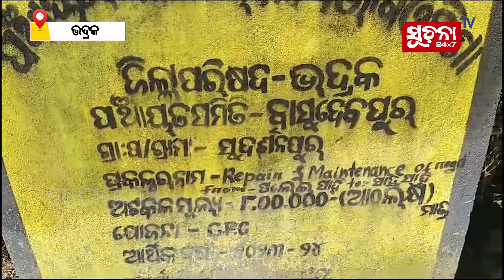୮ ଦିନ ତଳେ ମରାମତି ହୋଇଥିବା ରାସ୍ତା ଫାଟି ଆଁ, ଯନ୍ତ୍ରୀଙ୍କ ପେଟରେ ଦୁର୍ନୀତି ଟଙ୍କା ପଶିଥିବା ଅଭିଯୋଗ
ଭଦ୍ରକ ଜିଲ୍ଲା ସୂଦର୍ଶନପୁର ଗ୍ରାମପଞ୍ଚାୟତ ସାହୁ ସାହିରେ ଦେଖିବାକୁ ମିଳିଛି ଅତି ନିମ୍ନ ମାନର ରାସ୍ତା ମରାମତି କାର୍ଯ୍ୟ। ପଲେଇ ସାହିଠାରୁ ସାହୁ ସାହି ପର୍ଯ୍ୟନ୍ତ ମାତ୍ର ୨୦୦ ମିଟର ରାସ୍ତା ମରାମତି ପାଇଁ ଆଠ ଲକ୍ଷ ଟଙ୍କା ବ୍ୟୟ ବରାଦ କରାଯାଇଥିଲେ ମଧ୍ୟ ନିମ୍ନ ମାନର କାମ ପାଇଁ ରାସ୍ତାର ଅବସ୍ଥା ଅଧିକ ଶୋଚନୀୟ ହୋଇପଡିଛି ।

Dear Viewers,